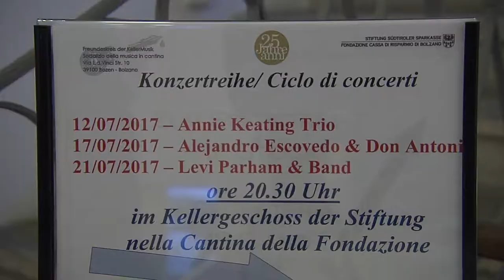Grande musica protagonista alla Fondazione Cassa di Risparmio di Bolzano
La musica, la grande musica americana, protagonista di 3 serate da tutto esaurito, nella suggestiva cornice della cantina della Fondazione.